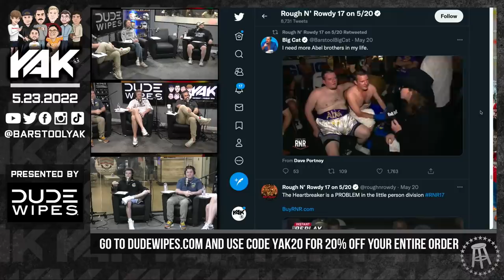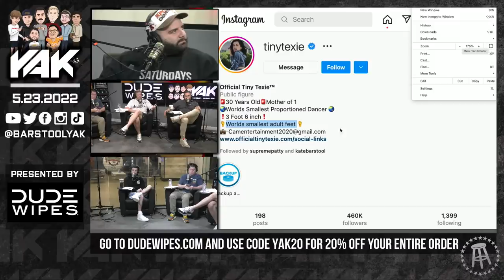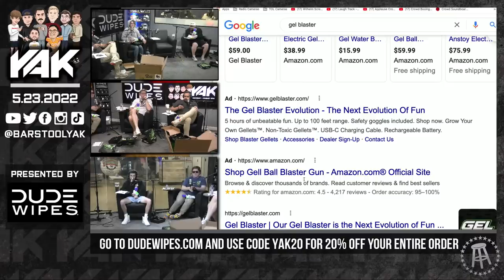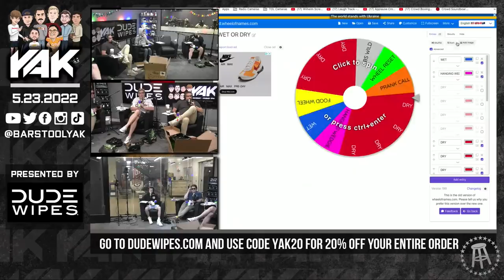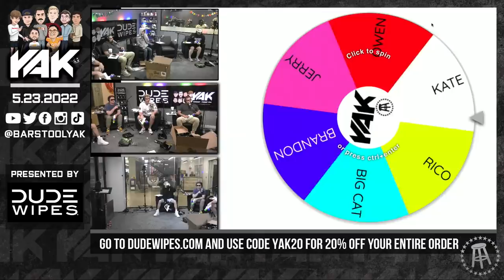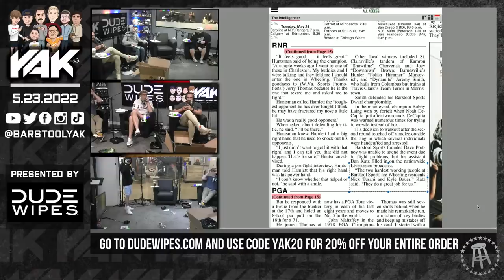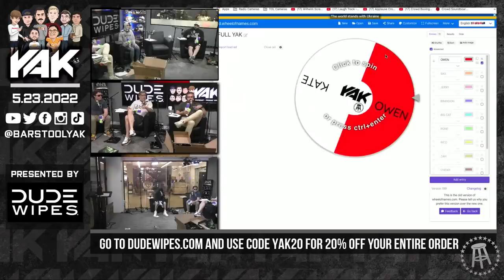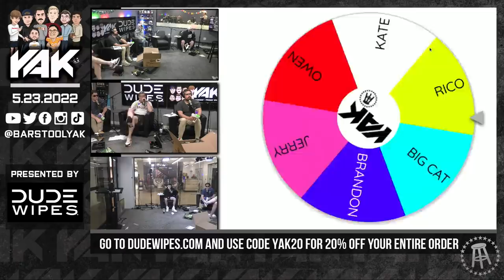Elon Musk Started The Biggest War This Show Has Ever Seen | The Yak 5-23-22